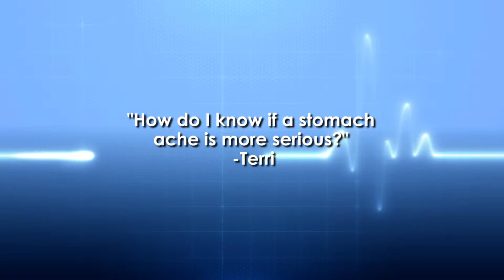When is a stomach ache more serious? Ask the Doctor with Family Physician Dr. Bradley Friedman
Family Physician Dr. Bradley Friedman answers the question, "When is a stomach ache more serious?"